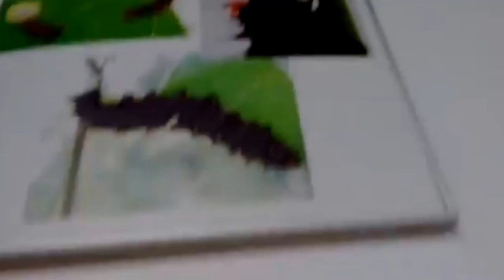2016 06 15 Butterfly day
Kuranda, Far North Queensland, Butterfly Sanctuary, Koala and animal park, aboriginal playing animal sounds on a didjeridoo. All about breeding butterflies, how much they eat